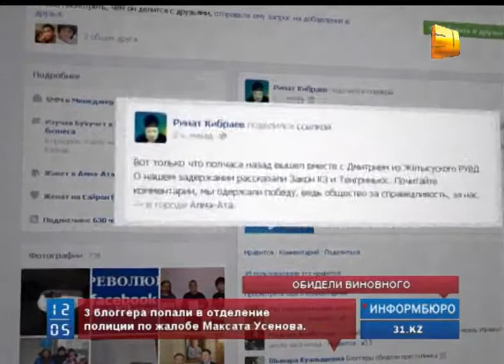Троих блоггеров четыре часа держали в отделении полиции по жалобе Максата Усенова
Троих казахстанских блоггеров сегодня четыре часа держали в районном отделении полиции Алматы по жалобе Максата Усенова. Виновник крупного ДТП,  в результате которого погиб 1 человек, обратился к руководству ДВД с просьбой наказать сетевых авторов за клевету. Речь идет о Ринате Кибраеве, Дмитрие Щёлокове и Нурали Айтеленове, которых 4 февраля приговорили к 10 суткам ареста за акцию протеста у ресторана, где обедал аким Алматы.